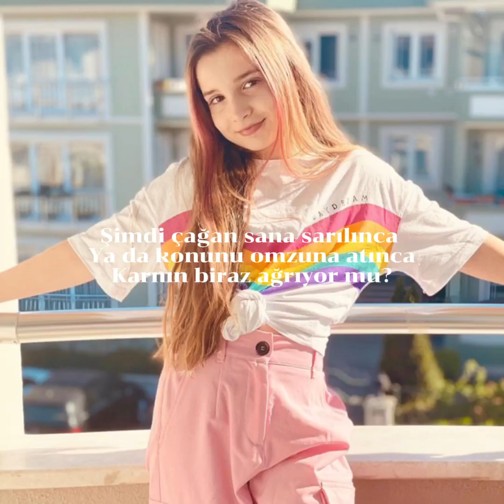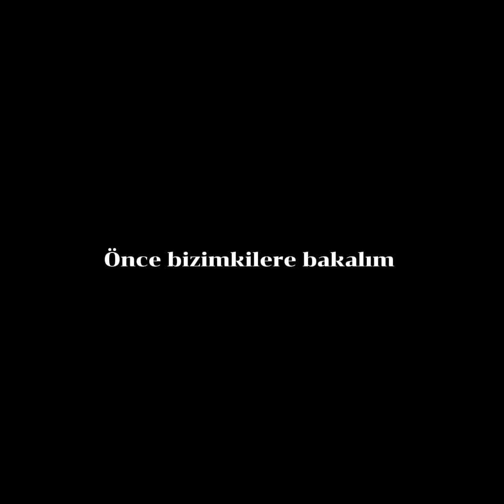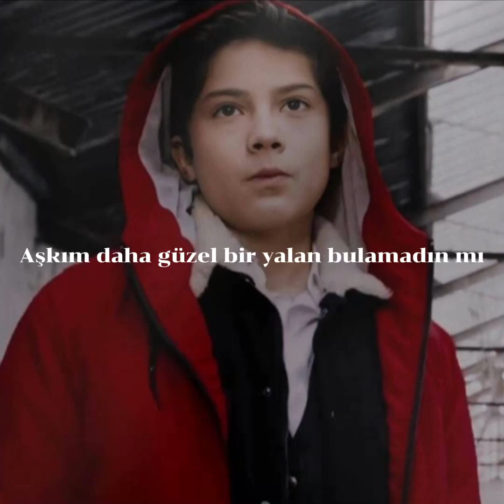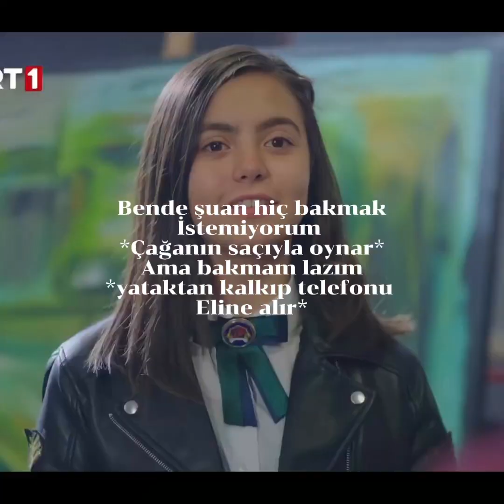Kuzen Aşkı Final (arkadaşlar üzgünüm hemen final yaptım Yetimhane kızı Zorla Evliliğe yetişemiyorum)